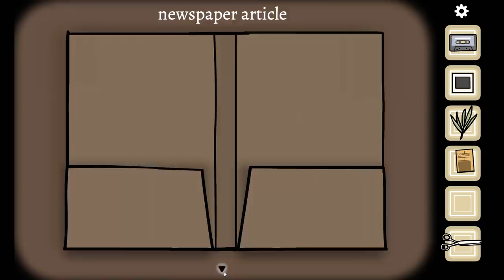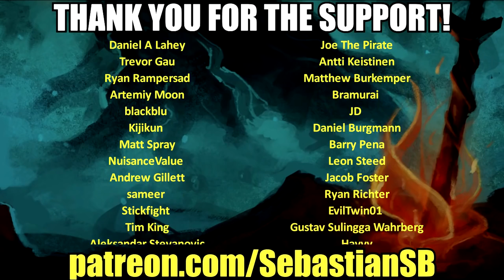Let's Play Cube Escape: Paradox Part 1 - Chapter 1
Game Description:

The Rusty Lake Series is a mystery point-and-click series available in IOS, Android, and web. Currently there are 13 games released within the Rusty Lake Universe.

Welcome to Rusty Lake:

Chronological Series:

Cube Escape: The Lake
Cube Escape: Seasons
Cube Escape: Arles

Cube Escape: Harvey's Box
Cube Escape: Case 23
Cube Escape: The Mill

Rusty Lake Hotel
Cube Escape: Birthday
Cube Escape: Theatre

Rusty Lake: Roots
Cube Escape: The Cave
Rusty Lake Paradise

Cube Escape: Paradox

The tenth Cube Escape follows the story of detective Dale Vandermeer who finds himself trapped in two different universes and needs to escape. Cube Escape: Paradox will be released together with the accompanying Paradox: A Rusty Lake Film.

When the infamous detective Dale Vandermeer wakes up in an ominous room without any recollection of his past, he soon finds himself part of a bizarre game orchestrated by an old foe. Dale must solve increasingly challenging puzzles to escape the room and recover his memories.

Cube Escape: Paradox Features:

A unique, never-before-seen, game/film crossover experience

The absorbing gameplay, atmosphere and wealth of puzzles fans would expect from the tenth Cube Escape game

A ton of connections and interactions with Paradox - A Rusty Lake Short Film

There will be two different chapters available (one for free and one premium) with multiple endings

Beautiful paintings handmade by Johan Scherft

Immersive and atmospheric soundtrack by Victor Butzelaar

Powerful voice-overs by Bob Rafferty and lead actor David Bowles

Supporting 14 different languages

REVIEWS

“Cube Escape: Paradox review: There's nothing else like this surreal room-escape/short film mash-up”
4.5/5 – PCWorld